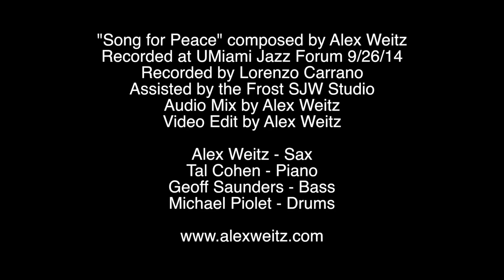Song for Peace - Alex Weitz Group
"Song for Peace" composed by Alex Weitz
featuring:
Alex Weitz - sax
Tal Cohen - piano
Geoff Saunders - bass
Michael Piolet - drums

mixed by Alex Weitz
video edited by Alex Weitz